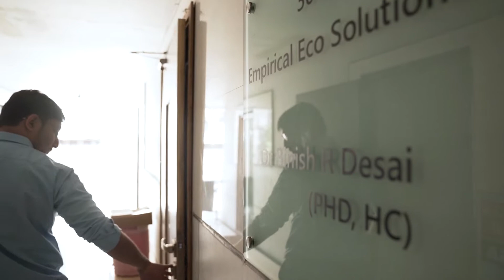Binish Desai, Inventor of Eco-Friendly Bricks, Comes Full Circle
Binish Desai began working on an eco-friendly brick made out of recycling and waste, when he was 11 years old. The former Rotary Youth Exchange student, inventor, and entrepreneur credits Rotary with giving him the support to pursue his dreams.